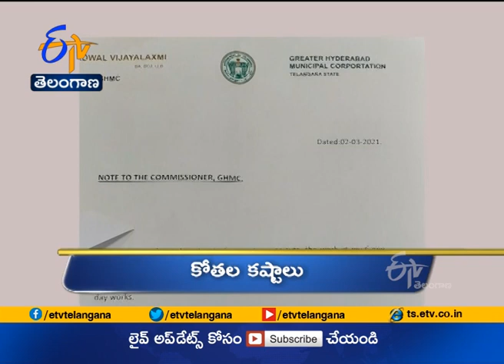4 PM | Ghantaravam | News Headlines | 5th March 2021 | ETV Telangana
4 PM | Ghantaravam | News Headlines | 5th March 2021 | ETV Telangana